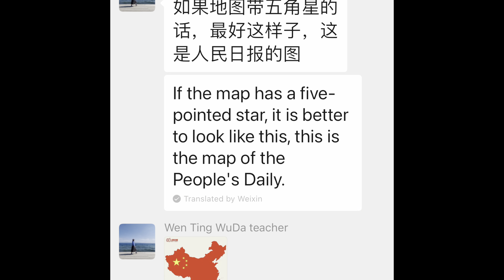Why Does China Require Military Training on Campus?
All freshmen at public universities in China are required to undergo two weeks army training before starting their first semester of studies.
But why? I've got some educated guesses.